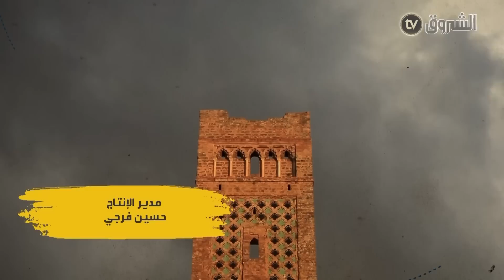الحلقة الثامنة من جوابك_لويز | من الذي حرر بيت المقدس ؟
HD 10992/5000
SD 10921/27500/V